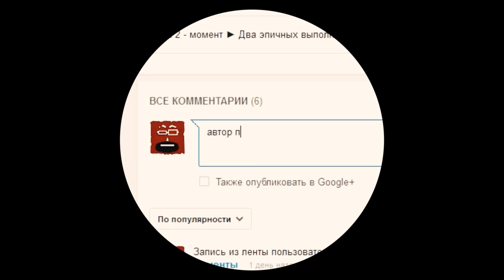Dota 2. Акс и потное очко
Dota 2. Акс (Axe) и потное очко

В этом выпуске:
Axe делает ТП на нижний товер что бы напасть на Witch Doctor. После нападения делает агр и крутиться. Witch Doctor начинает убегать. Далее присоединяется Silencer и Pugna. В итоге Silencer, Pugna, Witch Doctor убиты, а Axe еле выжил.